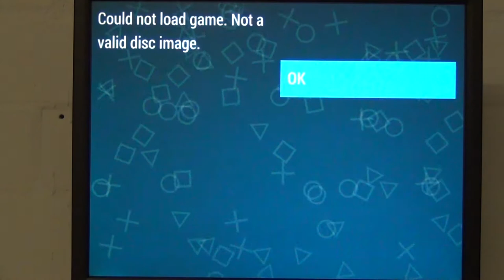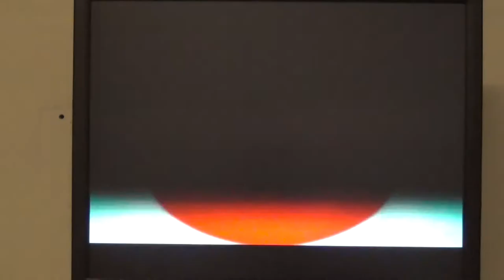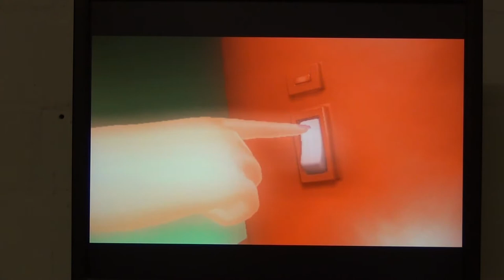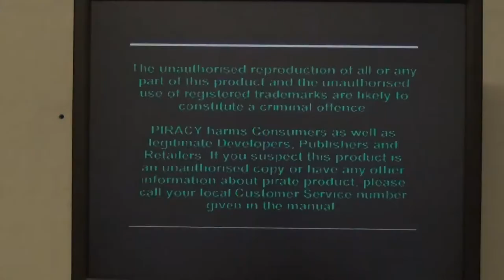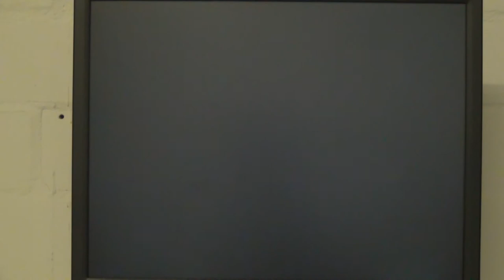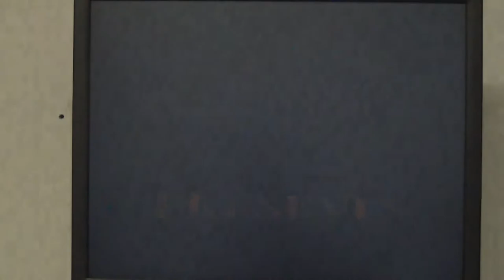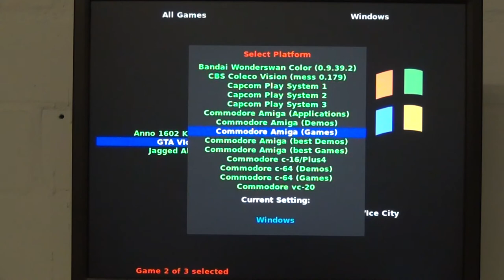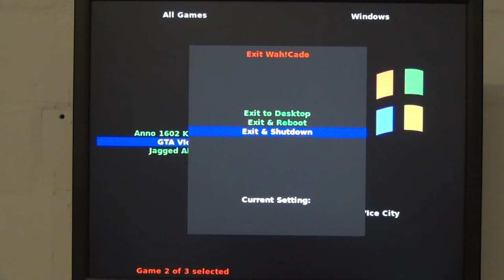Testing the updated A GNU/LINUX ARCADE DISTRIBUTION (latest update 2016/17) - Part 5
Part 5/5

Test of A GNU/LINUX ARCADE DISTRIBUTION 0.92b + update package 2016/17 (updates the emulators from the AGLAD DVD version 0,92b to an up to date version).

Tested in this part:Sony PSP demos/homebrew (Suicide Barbie (TBL)), PSP games (Tekken - The Dark Resurrection), Sony Playstation Mednafen (VRally), Playstation PCSX Reloaded (Tomb Raider). I tested only the updated emulators!

The unofficial version of A GNU/Linux Arcade Distribution is completely preconfigured for all emulators and  and all emulators are preinstalled. You only have to copy your demos or games to the emu-specific rom folder  - see binary-config-bios-demos-paths-names.pdf for details.

"A GNU/Linux Arcade Distribution v0.92b 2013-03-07 + Updates 12/2016 + AGLAD-ppsspp-13"

- 3DO (3DOPlay v1.8.2, FreeDO v2.1)
- Atari 2600 (Stella v4.7.2 - update 12/2016)
- Atari 5200 (Atari800 v2.2.1)
- Atari 5200 (MESS v0.179 - update 12/2016)
- Atari 7800 (MESS v0.179 - update 12/2016)
- Atari Jaguar (MESS v0.179 - update 12/2016) - great improvement
- Atari Lynx (Mednafen v0.9.39.2 - update 12/2016)
- Atari ST/E/TT (hatari v2.0 - update 12/2016)
- Bandai Wonderswan (Mednafen v0.9.39.2 - update 12/2016)
- Bandai Wonderswan Color (Mednafen v0.9.39.2 - update 12/2016)
- CBS Coleco Vision (MESS v0.179 - update 12/2016)
- MAME SDL highscore patch (MAME SDL v1.78 - update 12/2016)
- MAME SDL (MAME SDL v1.79 - update 12/2016)
- MAME SDL bezel (MAME SDL v1.79 - update 12/2016)
- Mattel Intellivision (MESS v0.179 - update 12/2016)
- MB/GCE Vectrex (MESS v0.179 - update 12/2016)
- NEC/H. PC Engine (Mednafen v0.9.39.2 - update 12/2016)
- NEC/H. PC Engine CD (Mednafen v0.9.39.2 - update 12/2016)
- NEC/Hudson PC FX (Mednafen v0.9.39.2 - update 12/2016)
- Nintendo DS (DeSmuME v0.9.8 svnr0, patched)
- Nintendo Gameboy (Mednafen v0.9.39.2 - update 12/2016)
- Nintendo G. Advance (Mednafen v0.9.39.2 - update 12/2016)
- Nintendo G. Color (Mednafen v0.9.39.2 - update 12/2016)
- Nintendo Game Cube (Dolphin v3.0-291)
- Nintendo Game Cube (Dolphin 4.0.1, may fail with some graphics card - update 12/2016)
- Nintendo Triforce (Dolphin, Triforce branch v3.0-297)
- Nintendo Virtual Boy (Mednafen v0.9.39.2 - update 12/2016)
- Nintendo WII (Dolphin 4.0.1, may fail with some graphics card - update 12/2016)
- ScummVM (ScummVM v1.90 - update 12/2016)
- Sega Game Gear (Mednafen v0.9.39.2 - update 12/2016)
- Sega Master System (Mednafen v0.9.39.2 - update 12/2016)
- Sega Model 2 (Model 2 emulator v1.1a - update 12/2016)
- Sega Model 3 (Supermodel Version svn 496 - update 12/2016)
- Sega Saturn (Mednfafen 0.9.39.2 - update 12/2016) # just for testing, the mednafen saturn emulator was  made for 64 bit
- Sega Saturn (Yabause v0.9.14 - update 12/2016)
- SNK Neo Geo Pocket (Mednafen v0.9.39.2 - update 12/2016)
- SNK NG Pocket Color (Mednafen v0.9.39.2 - update 12/2016)
- Sony Playstation (Mednafen 0.9.39.2 - update 12/2016) - great improvement
- Sony Playstation (PCSX-Reloaded v1.9.93 - update 12/2016)
- Sony Playstation 2 (PCSX2 v1.3 - update 12/2016)
- Sony Playstation PSP (PPSSPP v1.3 - AGLAD-ppsspp-13 update package)
- Windows (Wine v0.97 to 1.4 or daily builds)